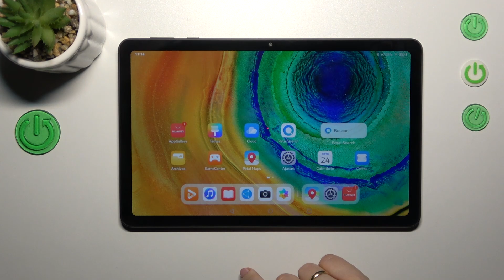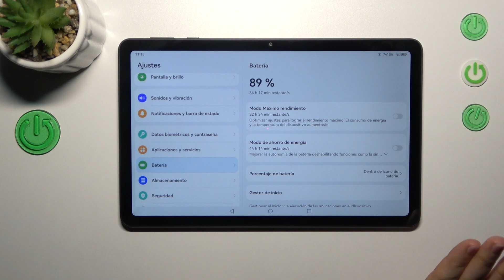Como activar modo ahorro de energia en Huawei MatePad SE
En un móvil no hay nada más importante que el ahorro de batería. Para aprender a activar el modo ahorro de batería en Huawei MatePad SE ve nuestro vídeo. Hoy mostramos cómo apagar y encender ahorrar batería en Huawei MatePad SE.

¿Cómo activar el modo ahorro de batería en el Huawei MatePad SE? ¿Cómo ahorrar batería en el Huawei MatePad SE? ¿Cómo se ahorra batería en el Huawei MatePad SE? ¿Cómo desactivar el modo ahorro de batería en el Huawei MatePad SE?